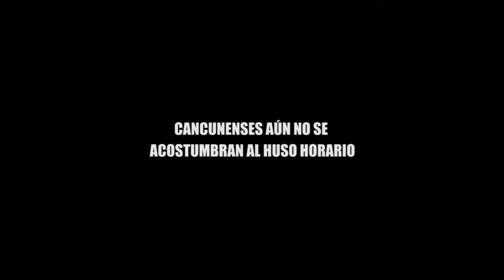CANCUNENSES AÚN NO SE ACOSTUMBRAN AL HUSO HORARIO